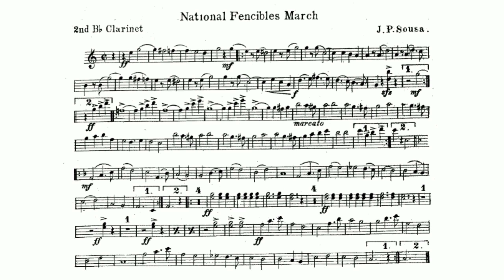National Fencibles March by John Philip Sousa - 2nd B-flat Clarinet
The National Fencibles of this march’s title were a popular drill team in Washington, D.C. The words to the trio of the march reflect their esprit de corps:

“Forward to the battle, the trumpet is sounding;
‘Come if you dare!’ We loudly sing.
Shoulder to shoulder, with hearts rebounding;
Onward we march with the Fencibles’ swing.”